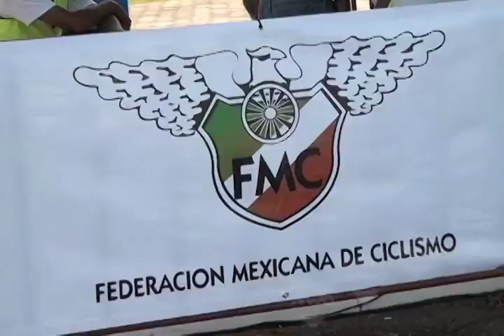Vuelta Oaxaca 2015, primer día de competencia (mvm televisión)